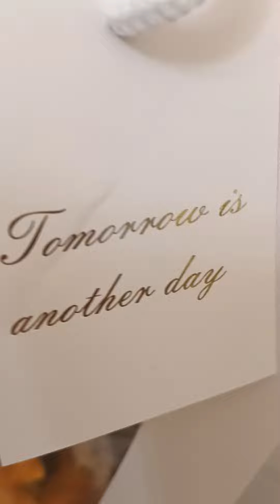FLOWERS FROM A FRIEND